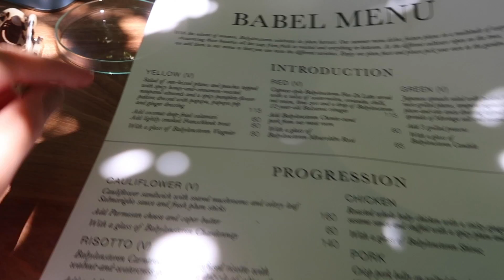Kaapstad: Leuke tips om te doen als je met (kleine) kinderen bent | Sanny zoekt Geluk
Kaapstad is een plek zoals nergens anders. Het heeft zoveel werelden in één. Daarom verblijven we er nu 9 weken voor een mini sabbatical met zijn drietjes. Met kinderen ziet je vakantie er wel heel anders uit, en al helemaal met jonge baby die nog veel slaapt. Daarom deel ik in deze reisvlogs leuke tips in Kaapstad en omgeving. Jorg zijn vlogs kun je zien op zijn kanaal:

HIER BEN IK OOK TE VOLGEN:

B L O G: Sannyzoektgeluk.nl
F A C E B O O K: @sannyzoektgeluk